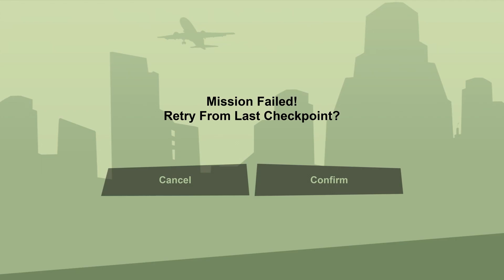LIBERTY CITY!!! | GTA San Andreas [13]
GTA San Andreas Playthrough [13]
Going to Liberty City, Robbing the casino & Taking Madd Dogg's mansion back.

Ignore hateful or negative comments and flag spam please.
We're all here to chill and have a good time.
A massive thanks to all of you.